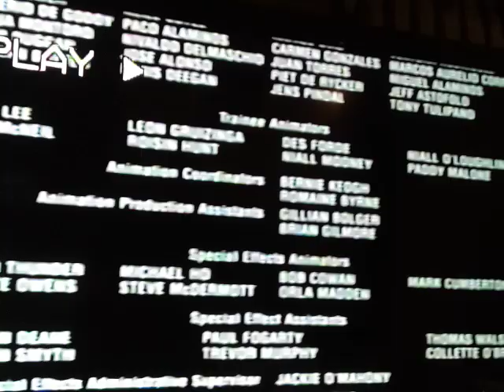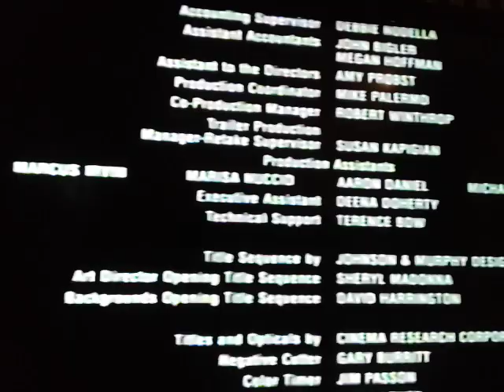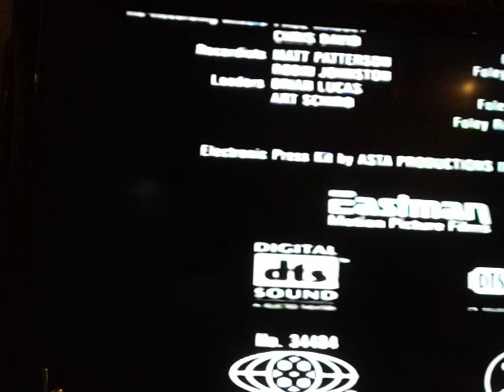closing to 1996 all dogs go to heaven 2